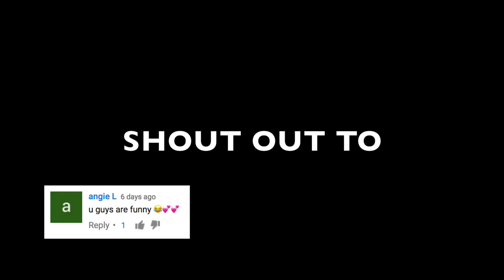Extreme Spicy Noodle Challenge Mexican Style